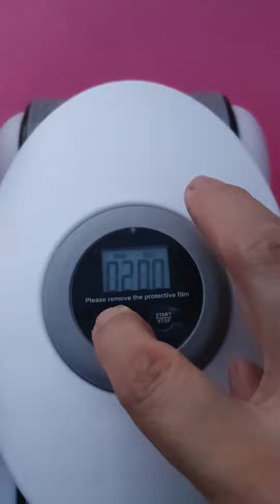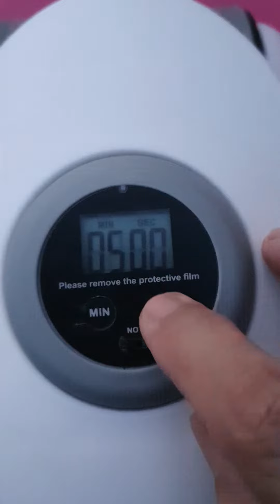ABS ROLLER HOW TO INSTALL